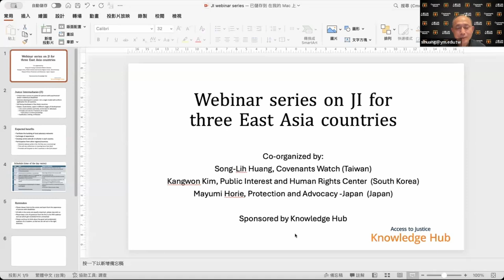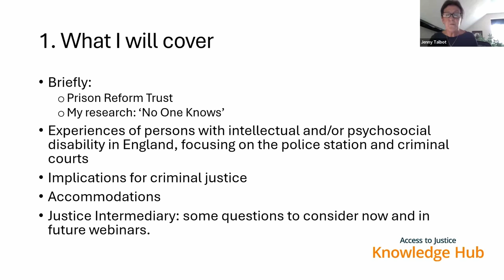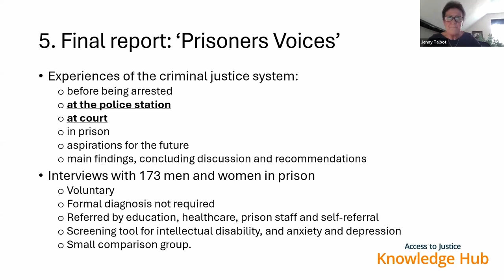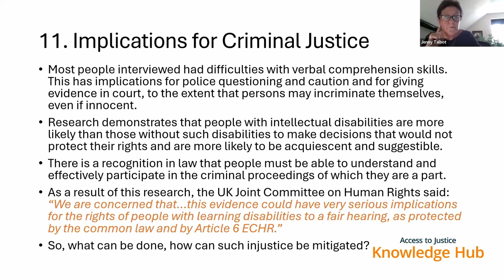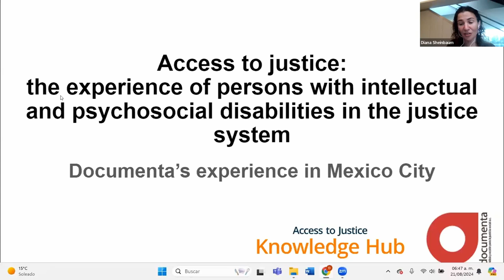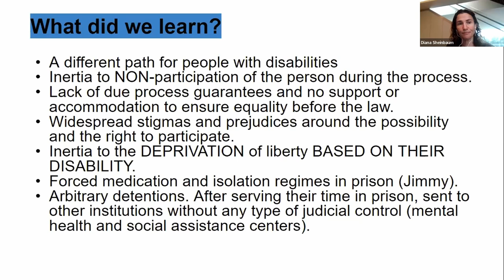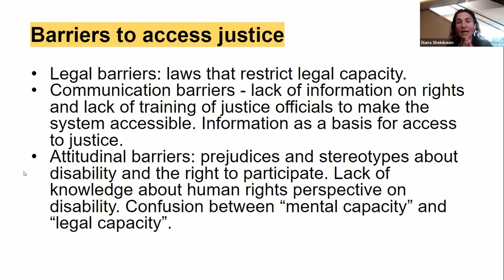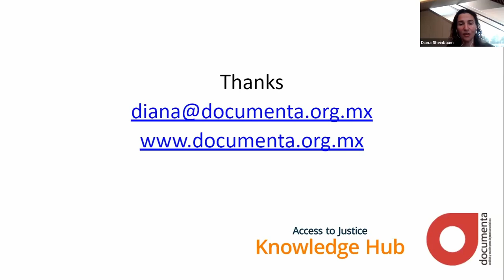El lenguaje en los proc. judiciales: retos y dilemas para los facilitadores en Asia |Plena inclusión